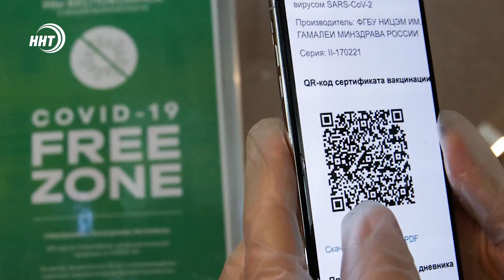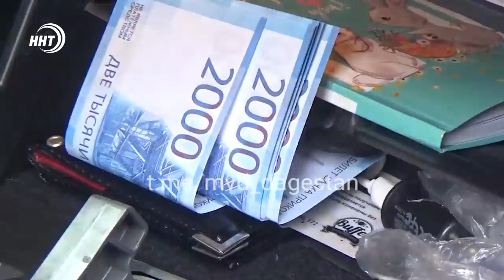Новости Дагестана за 11 ноября 2021 года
1. Сколько миллионов и куда? Публичные слушания по бюджету Дагестана прошли сегодня в Народном Собрании.
2. Акташ и мусорная поляна. В Хасавюртовском районе выявлена несанкционированная свалка с бытовыми отходами вдоль русла местной реки. Кому пришлось убирать расскажем в выпуске.
3. Пять поединков Биларова! Представитель столичного клуба Universal Fighters  стал лучшим на чемпионате мира по джиу-джитсу.